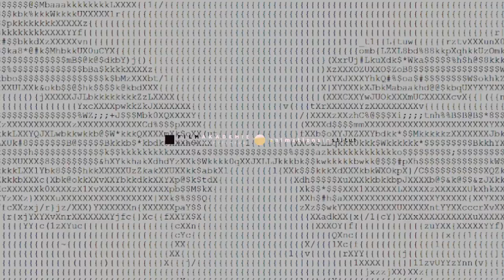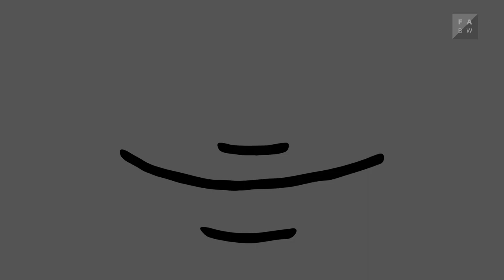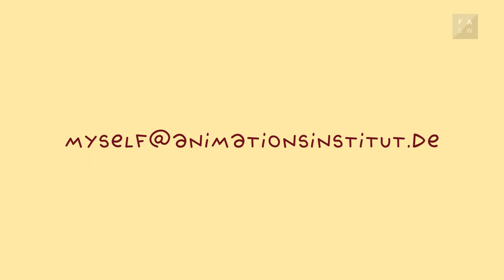Send us your film! Submission Deadline: May 9 | Myself's Online Animation Mentoring: X-tra Edition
Myself asks the community to address the issue of war: "We need the ideas of the artists in these times of crisis." Each and everyone is asked to make a 1-minute film on the topic HOW TO DEAL WITH WAR. As an example, Myself will show a 1-minute film. Since the film does not fully solve the issue at the end, Myself encourages the community to submit better ideas and better films via . Myself ends the lecture with an appeal: "Hurry up! There is no time! And I hope to see you again some sunny day."

Submission deadline: May 9 2022 at 12 pm CEST.

Script, Design & Direction: Andreas Hykade
Animation & Artwork: Andreas Hykade, Angela Steffen
Post Production: Ralf Bohde
Music & Sound: Heiko Maile
Flute: Torsten Kamps
Foley artist: Max Bauer
Foley mixer: Norman Büttner

… dealing with war used with kind permission of Studio FILM BILDER